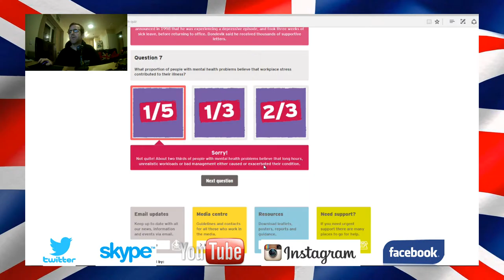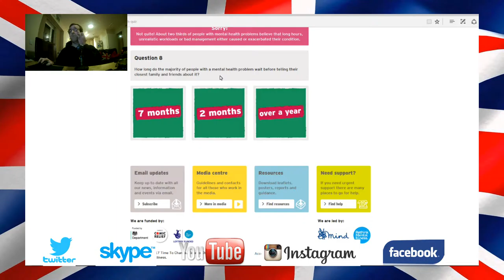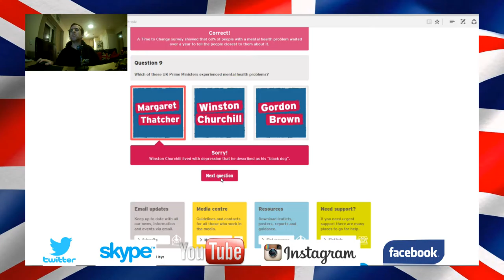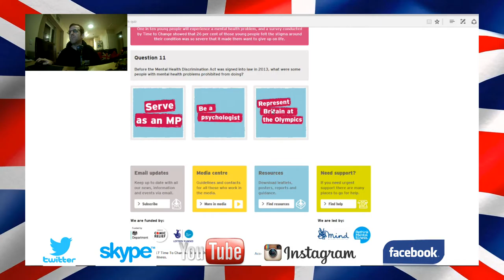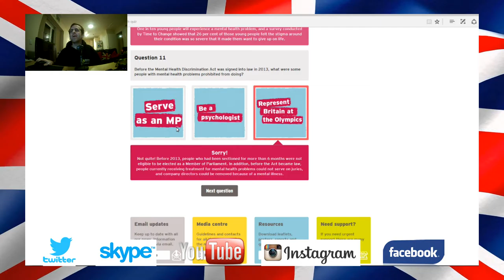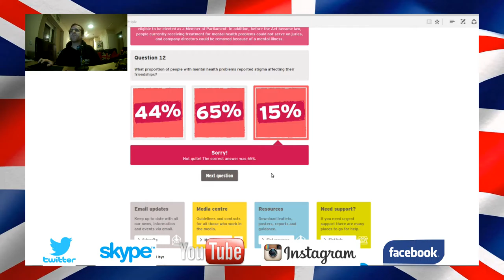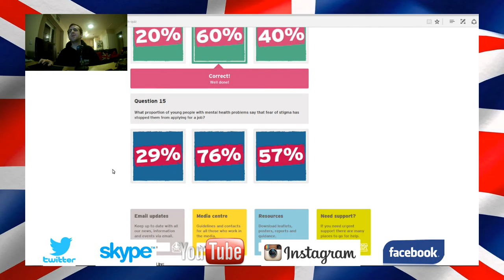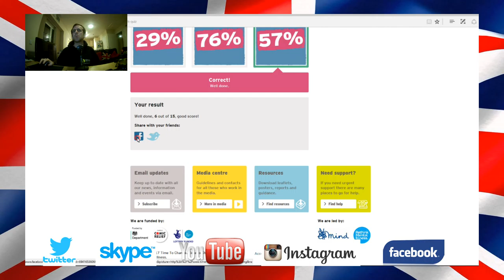health qizis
All Game Play Videos & Videos Blogs Videos With Photos & Music Are On This YouTube Channel.

I Blog about things that's close to my heart & if some one (A) Facebook Message's me on this channels Facebook Page or tweets me on this Channels Twitter Channel asking me if I would Blog about some thing that they hold close to there hearts as well